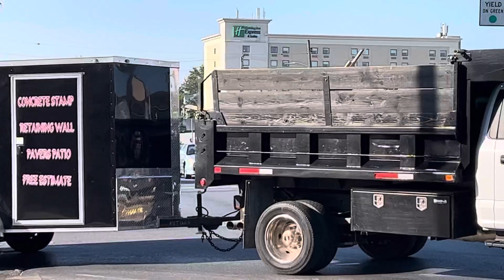Baltimore County Fire Department New Truck 13 Hazmat Satellite 13 Responding to an MVC 06/05/23